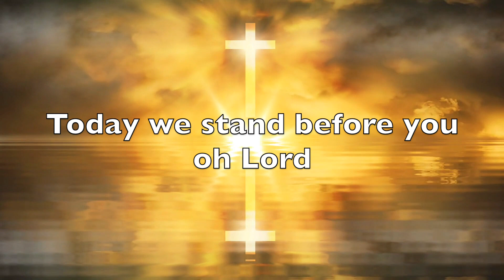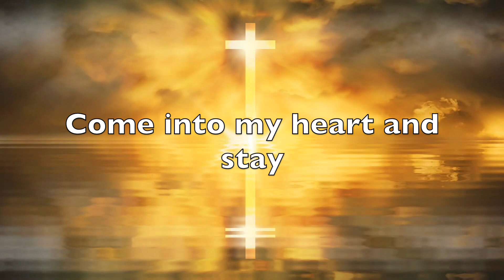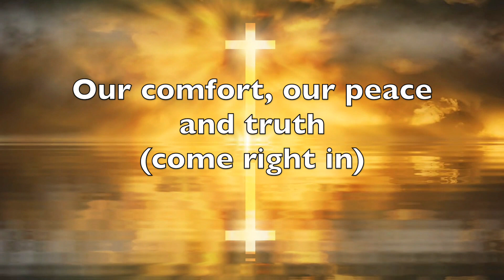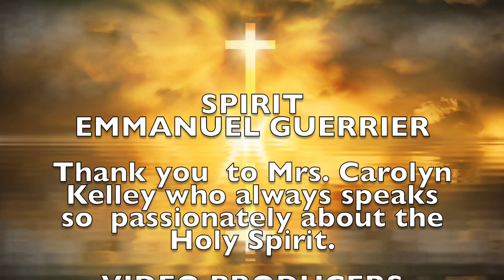SPIRIT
Thank you  to Mrs. Carolyn Kelley who always speaks so  passionately about the Holy Spirit.